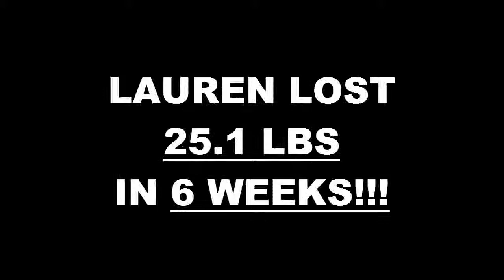Irvine Weight Loss Fitness 6 Week Challenge Results - Lauren Pettifer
We will now check the result of Lauren's 6 week weight loss challenge!